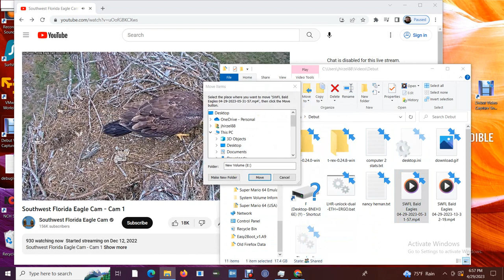SWFL Bald Eagles 04/29/2023 13:32